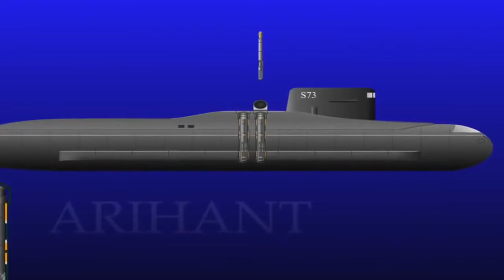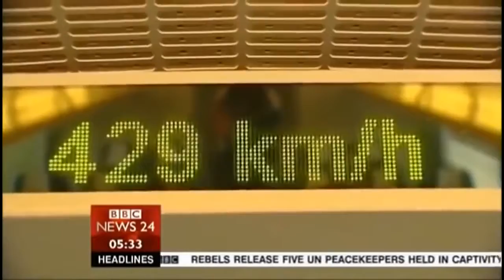Indian Army's New $100 Billion Weapon (message to china) live updates